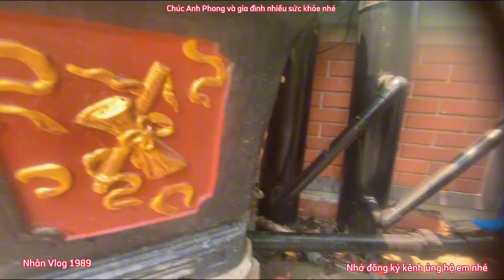Hồ Cá Koi 300l Bằng Chậu Lục Giác Đẹp - Lọc 1 Thùng + 2 Ống 200 Nước Trong Vắt.Hồ A Phong Ở Hưng Yên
Giao lưu hồ và đặt hàng thức ăn và thuốc tím nhắn Zalo em nhé 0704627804